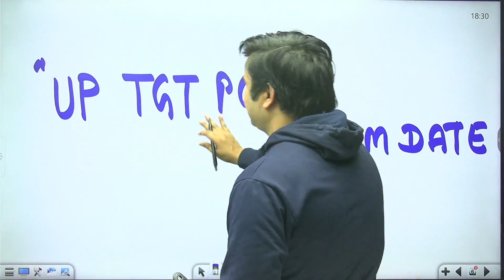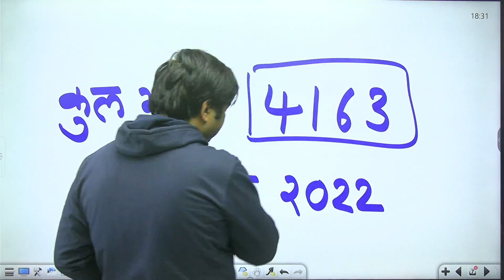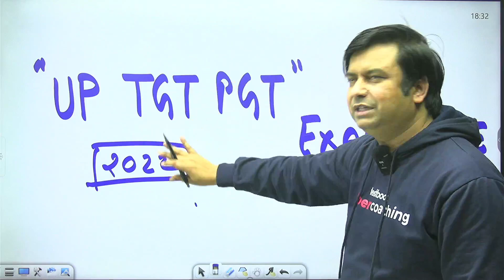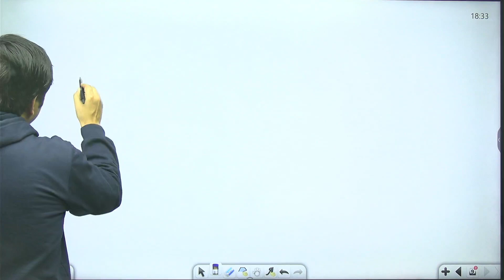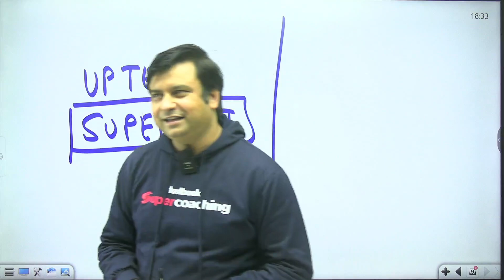UP Teacher Vacancy 2024 Notification जल्द !! Yogi Ji का नया News Article | शिक्षक आयोग का फैसला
SUPER TET 2024 Ki Samprun jankari ke liye is link par
UP TET 2024 Ki Samprun jankari ke liye is link par

योगी जी जल्द शिक्षक भर्ती  !! UP Teacher Vacancy पर बड़ी खबर 2023-24 | UP TGT/PGT/PRT Vacancy 2024
Welcome to TestBooks Supercoaching, your trusted partner for TET PRT Teaching Government exams preparation. Today, we bring to you the critical updates on UP Teacher Vacancy 2024 and comprehensive details about UP शिक्षा आयोग गठन 2023, SUPERTET and UPTET, all covered by our top teaching faculty.

We know how important it is for you to stay up to date with the latest news on UP Teacher Vacancy 2023 and the freshly announced 72000+ Teacher Vacancy for 2024 by the UP Govt and CM Yogi. Our video provides insights into the UP Shiksha Sewa Ayog Gathan, UPTET 2023 Notification, UP Primary Teacher Vacancy 2023, and the UP TGT Vacancy 2023.

With the UP Teacher Recruitment 2023, Super TET Vacancy 2023, and BPSC Teacher News just around the corner, we help you understand and plan your strategy for the upcoming teacher vacancies and TET preparation. We also provide updates on the UP Teacher Supreme Court Order and the latest news on UP TGT PGT exam dates for 2023.

UP शिक्षा आयोग गठन 2023  | SUPERTET, UPTET कब होगा | 72000+ Teacher vacancy 2024 | CM Yogi का तौफा. Check out complete details on UP Shiksha Chayan ayog and the notification update on uptet 2023 & super tet 2023 by Lokesh sir in this video.